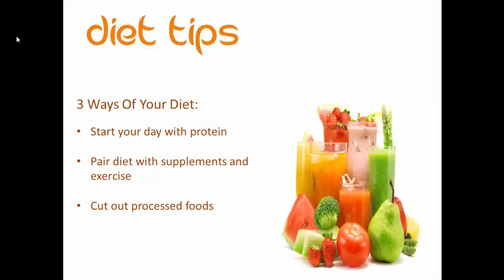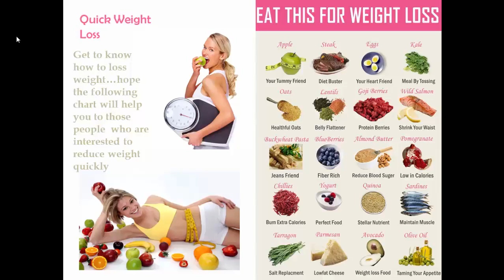DIET TIPS 2019 Health and Fitness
For more videos, please check my Youtube channel (My Homie24)!

Lezzzz Goooo!